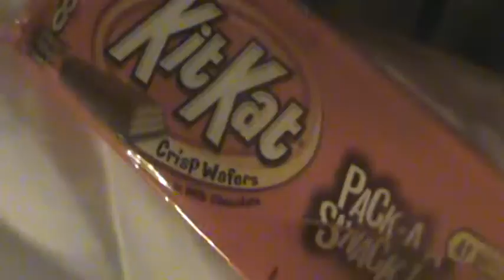PETER PIPE DOWN''IM PETE FROM CALI''BY JAVON HUNT